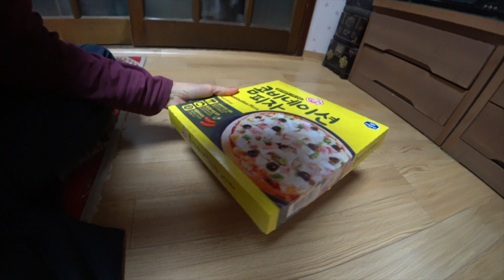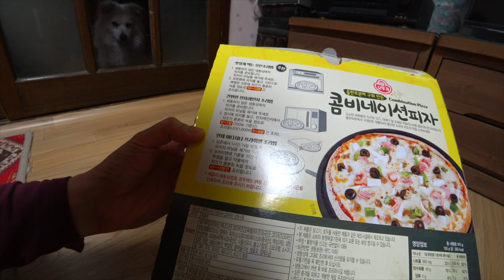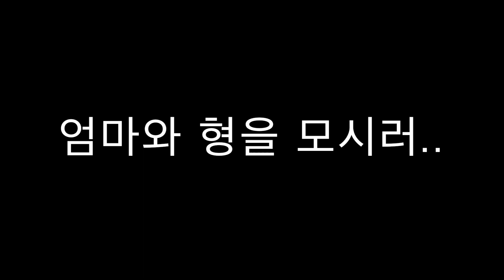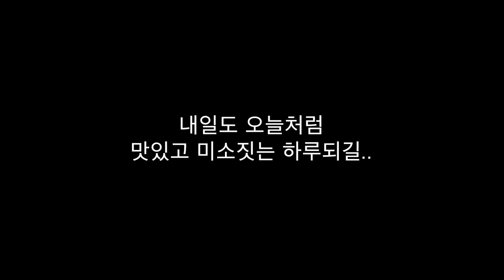조촐한 크리스마스 이브 Tiny Christmas Eve Party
올해도 어김없이 백호와 조촐한 크리스마스 파티 !